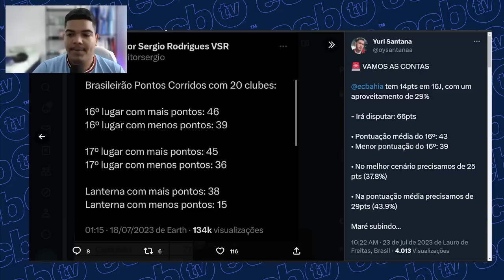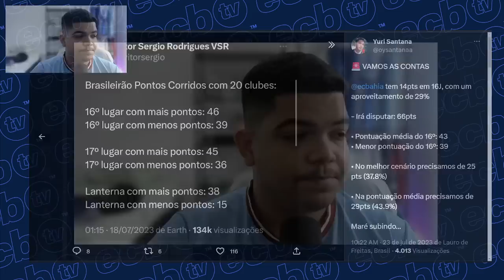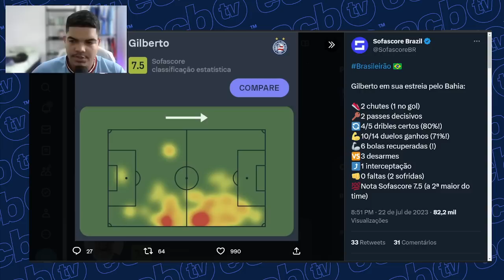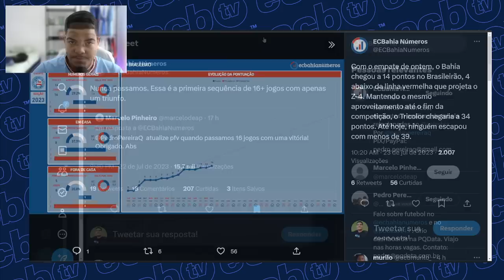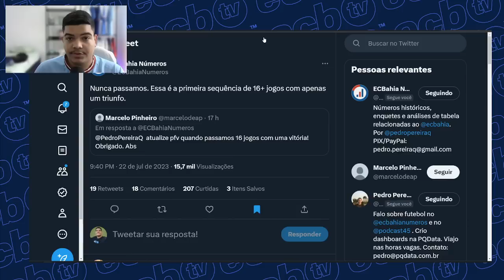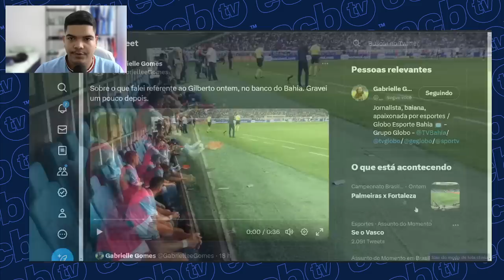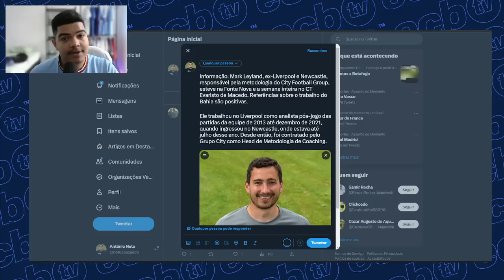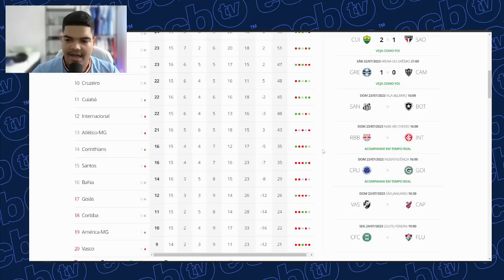MARK LEYLAND, RESPONSÁVEL PELA METODOLOGIA DO CFG ESTEVE NO CT, NA FONTE E AVALIOU TRABALHO DE PAIVA